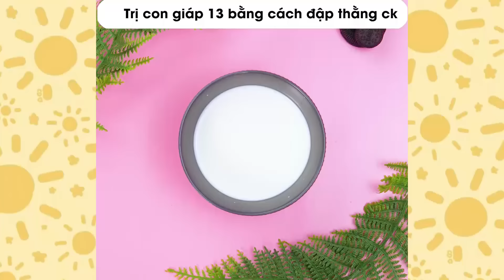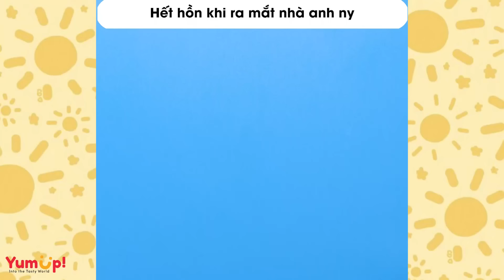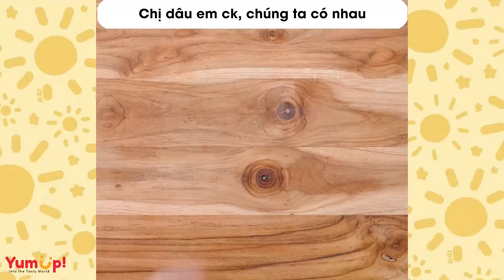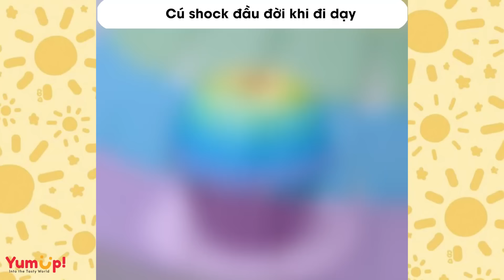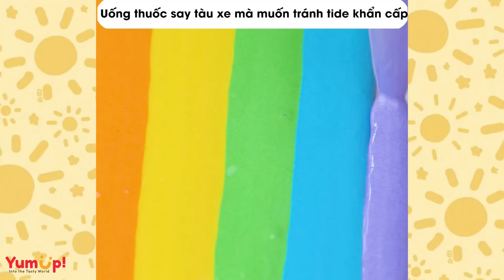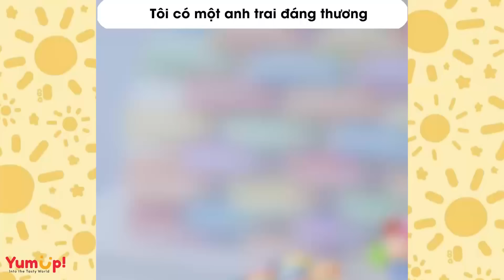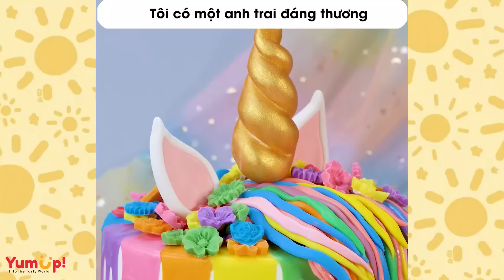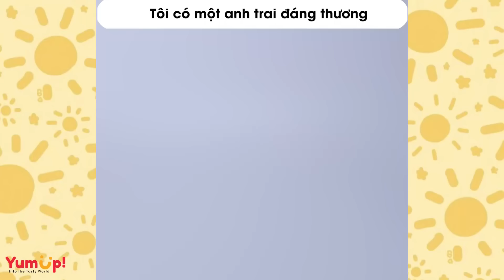Tâm sự số 751 ✨ TRỊ CON GIÁP THỨ 13 BẰNG CÁCH ĐẬP THẰNG CHỒNG ✨ Tâm Hồn Ăn Uống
0:00 Trị con giáp 13 bằng cách đập thằng ck
4:31 Hết hồn khi ra mắt nhà anh ny
9:39 Chị dâu em ck, chúng ta có nhau
14:14 Tiểu tam hụt
18:16 Cú shock đầu đời khi đi dạy
21:40 Uống thuốc say tàu xe mà muốn tránh thai khẩn cấp
26:38 Tôi có một anh trai đáng thương